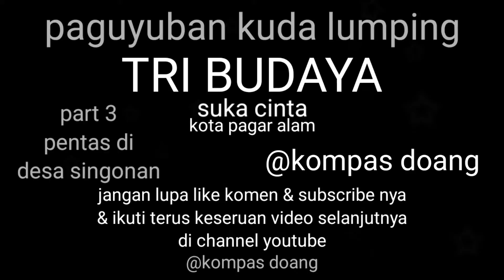banyak yg kerasukan di akhir tarian paguyuban kuda lumping TRI BUDAYA SKC pagaralam